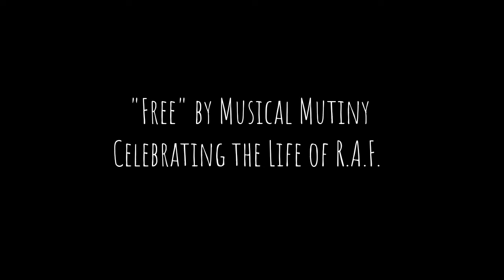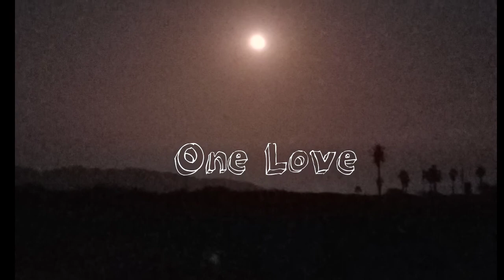Free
A dedication video celebrating the life of our band mate Bobby (Guitar/Sax) who recently passed in April, 2020. Song written by LD Tre fka Leader 1. Recorded by Musical Mutiny @Hyde Street Studios. Song will be officially released along with others soon!

Check out the Hip-hop/Opera version of this song by Mission Eyes also on YouTube or download

Verse 1:
Just an equal with my people / Gotta survive to the sequel / Be respectful when I meet you / Cause that’s how I would treat you
Not cause I got an ego / Just wanna hit all my freethrows / At the line, when it’s time / Come again can’t hit rewind
These po-po’s wanna pick my fro / Cause they heard I carry dope lines / Neva solo, when I roll low / True I do write and hold coke lines, so
You should take a whiff, pull, sniff / However you get lift / Soar above all the tall trees, the clouds and the mountains
You ridin’? You with me? / Gonna riot, let’s try it / This hunger for freedom / With money can’t buy it
Born clinchin’ my fist when I came out the womb / And God blessed me with gifts to build treasures in the upper room
Tomorrow’s not promised, I promise, so carpe diem / When the planets all align and rotate like the seasons
It’s good and it’s pleasin’ / Like Common, I just wanna be / Take it one step further, cause I just wanna be free

Hook: Can’t cheat ‘em out freedom / we hurtin, they bleedin / Together we’ll conquer / cause my people needin’ / A leader, a hero, the one, no not zero / Hey can you dig it? I’m seein it clear
Repeat (4X)

Verse 2:
Do you want freedom too? / How bout as much as I do / So you could run farther, than yonder the wild the blue
Escape to a place, that’s pure, cause this land’s been raped / this land was made for you and for me, ain’t that the phrase?
It was made for you and for me, we are many / Big business, their structures would take my last penny, they ain’t friendly
From a fetus, they feed us a facade / When you think outside the box, make you think that you’re odd
Reparations for this nation, yeah you owe us a lot / My people built it up and look how far that you done got
Then you wanna hold weapons and tell others they can’t / True I wanna stay protected, but how backwards is that?
So, tell me what’s goin on? / Am I free to write this song? / Am I free to speak on all the governments wrongs?

Hook (4X)

Verse 3:
I can’t stand it no longer, this song here, as strong as my passion / for makin things happen, in raps when commanded
To see all the evilous bands, disbanded / Don’t take life for granted that not how God planned it
Just grant me this opportunity / So, I can show and let the people see / Freedoms your birthright, so you were born worthy
You can hurt me, but I’m hurting inside / My pride’s been battered by people, the masses who think I don’t matter
The more that I overstand, the dirt that is gathered / Bout these politicians, it’s makin me madder
So I’m flirtin with life and death in the same breath / while climbin the ladder
Like Jacob, neva fake but, true I do wanna stack my cake up /Tho like Dan, I’d “Rather” see my people on the wake up,
So I’m takin up a new position, tired of wishin, the veil’s been lifted /Like Booker T. and I can see clear in my vision

Hook (4X)

Outro (Sing):
I can’t stand it no more / I wanna be free.
Can’t take it no longer / I wanna be free